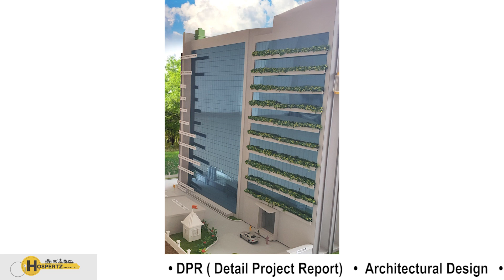Introduction of Hospital | 3D | Model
Hello Everyone,

Mumbai-headquartered Hospertz India Pvt Ltd. (HIPL) is a turnkey specialist for the healthcare industry. We provide end-to-end service-from site selection, to licensing, raising funds, igniting investor interest in the project to recruiting the right talent and offering branding/marketing services to green/brownfield hospital projects.